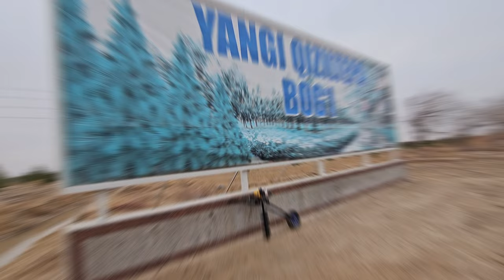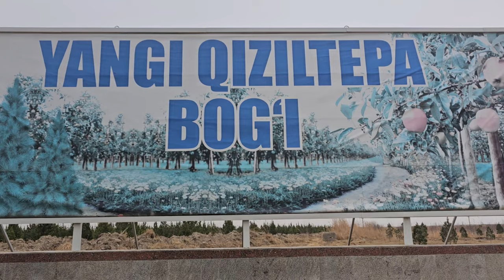🌲YAMABUR BILAN ISHINGIZNI QANDAY OSON QILISHNI BILASIZMI? BILMASANGIZ USHBU VIDIONI KÒRING DÒSTLAR 👈